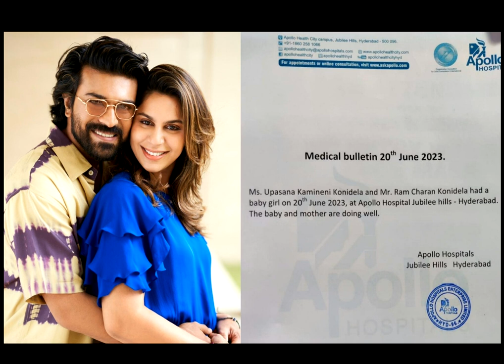తన మనవరాలు గురించి చెబుతూ..పాపాపేరు ఏమిటో మొత్తం నోరుజారిన చిరంజీవి పాపాకి పేరు ఏమిటో తెలిస్తే షాక్